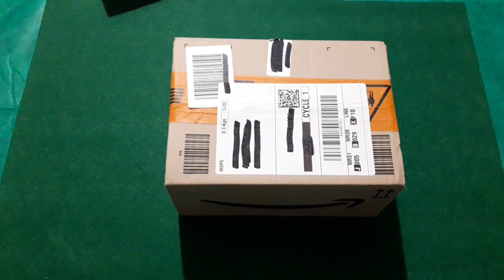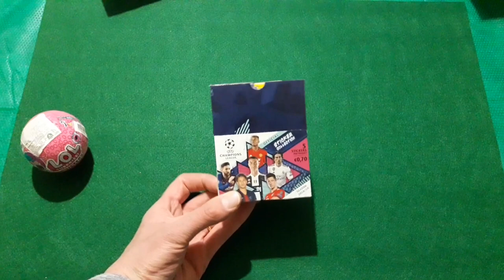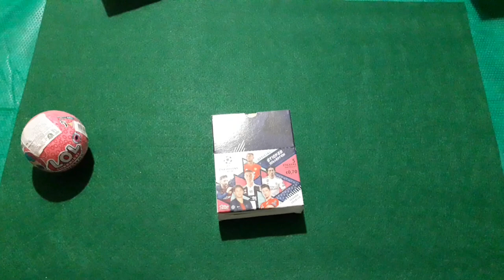Unboxing i miei acquisti su Amazon!